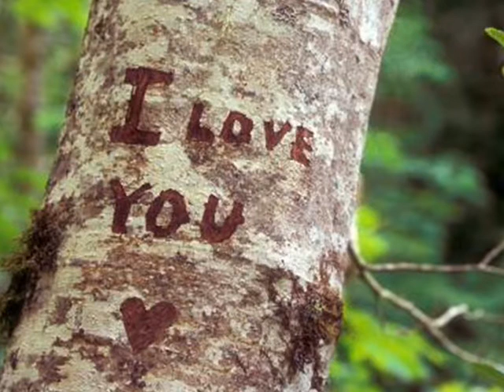ΠΡΟΚΟΠΙΟΥ.Σ-ΤΙ ΣΟΥΧΩ ΚΑΝΕΙ ΤΙ ΣΟΥΧΩ ΚΑΝΕΙ.wmv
ΠΡΟΚΟΠΙΟΥ.Σ-ΤΙ ΣΟΥΧΩ ΚΑΝΕΙ ΤΙ ΣΟΥΧΩ ΚΑΝΕΙ